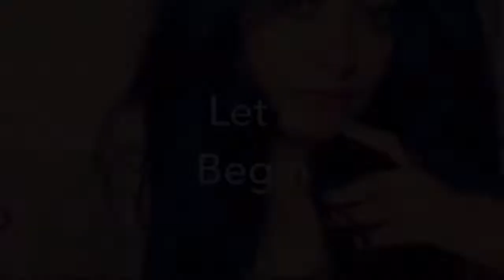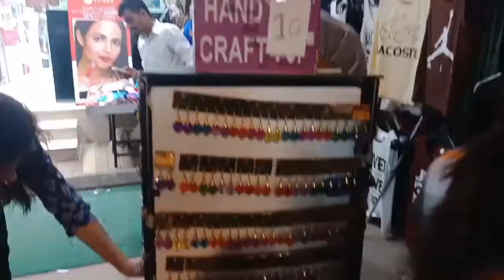Sarojini Nagar Market Delhi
Hi friends today me and Milli are going for shopping
We got best of the beat clothes brands like H&M
Sarojini nagar is the cheapest market of delhi where you get everything from clothes, footwear, bags, accessories, home decore, makeup to manymore

Metro -pink line
Gate no.1

Sarojini Nagar Market Delhi || sarojininagar Monday Market